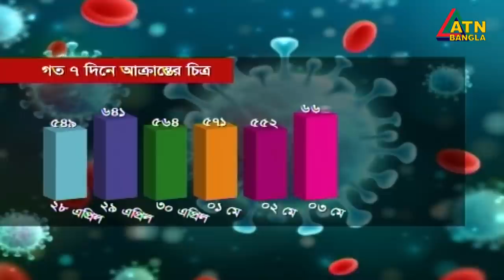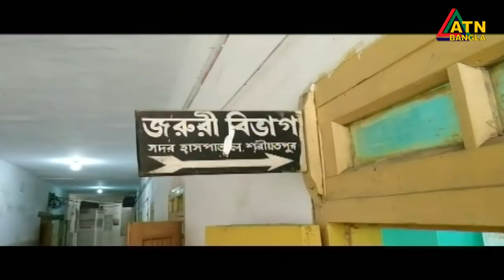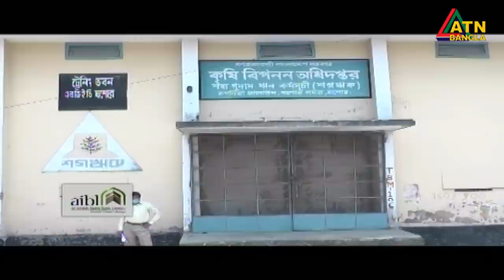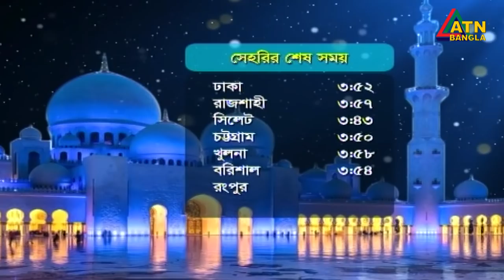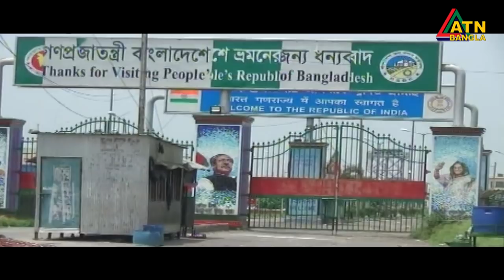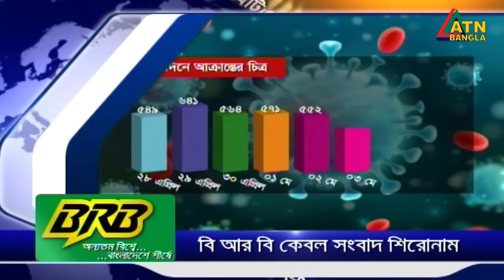এটিএন বাংলা রাত ১০টার সংবাদ । 05.05.2020 | ATN Bangla News at 10 PM